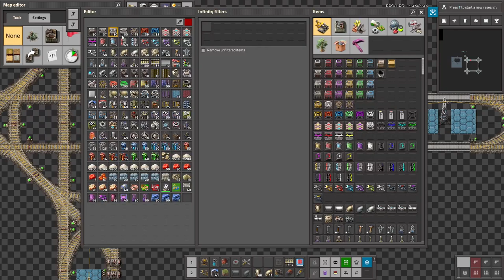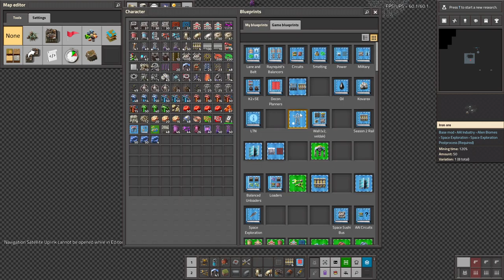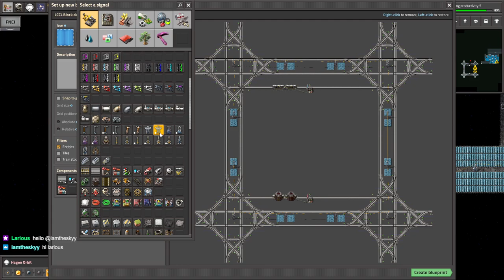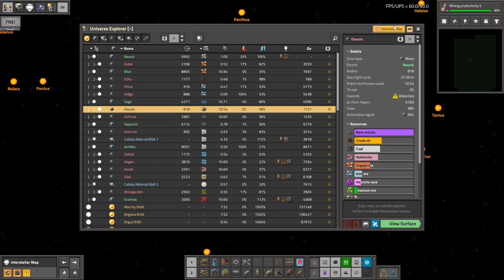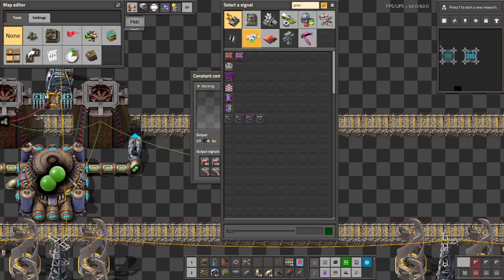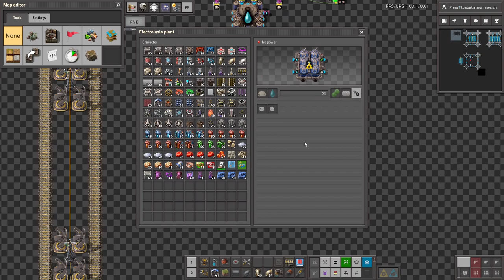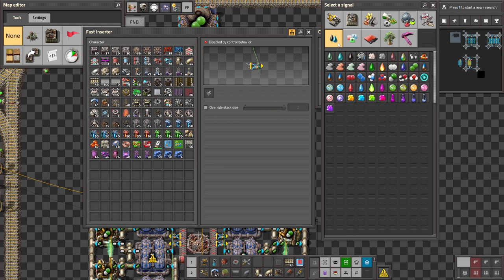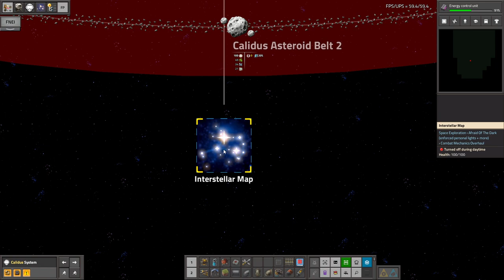Krastorio 2 + Space Exploration | Part 38